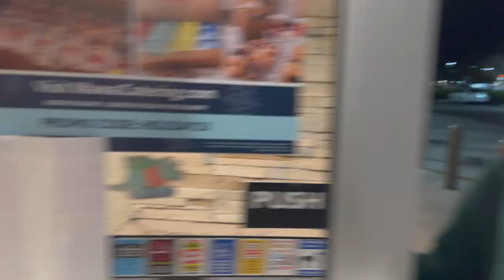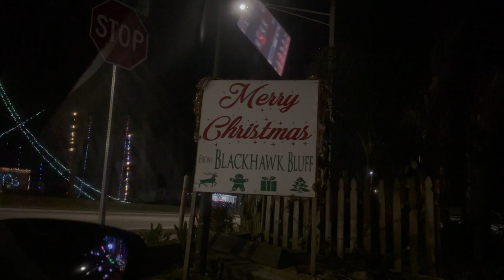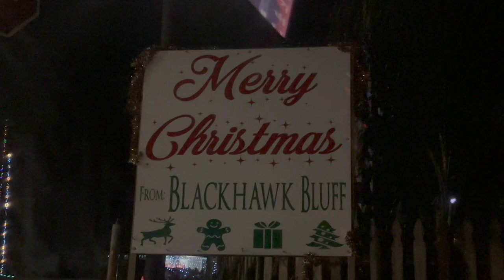NEWERA TV Vlog: Girvin Lights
The NEWERA Gang goes to check out the "Girvin Lights". It's a neighborhood well know for their Christmas Spirit.